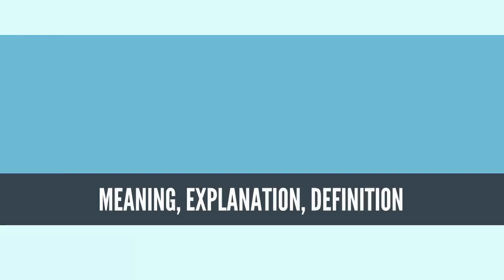What Is COMMUNICATION DESIGN? COMMUNICATION DESIGN Definition & Meaning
What is COMMUNICATION DESIGN, What does COMMUNICATION DESIGN mean, COMMUNICATION DESIGN meaning, COMMUNICATION DESIGN definition, COMMUNICATION DESIGN explanation
Communication design can also refer to a systems-based approach, in which the totality of media and messages within a culture or organization are designed as a single integrated process rather than a series of discrete efforts. This is done through communication channels that aim to inform and attract the attention of the people one are focusing one's skills on. Design skills must be tailored to fit to different cultures of people, while maintaining pleasurable visual design. These are all important pieces of information to add to a media communications kit to get the best results.[1]

Within the discipline of Communication, a framework for Communication as Design has emerged that focuses on redesigning interactivity and shaping communication affordances.[2] Software and applications create opportunities for and place constraints on communication. Recently, Guth and Brabham examined the way that ideas compete within a crowdsourcing platform, providing a model about the relationships among design ideas, communication, and platform.[3] The same authors have interviewed technology company founders about the democratic ideals they build into the design of e-government applications and technologies.[4] Interest in the Communication as Design framework is growing among researchers.

Source: Wikipedia.org